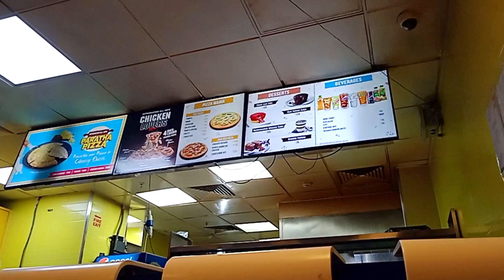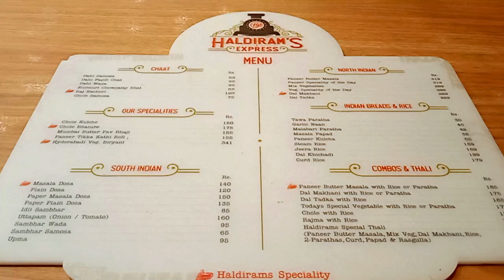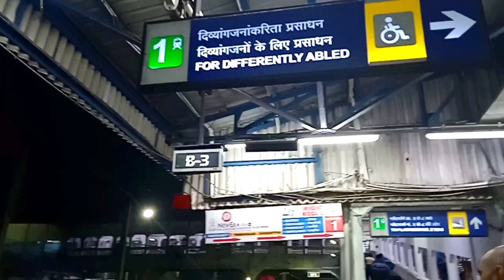Meri Bhi Sunn Lo I Dhankhar Family Vlogs I Nipun Vlogs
l Nipun l Dhankhar Family Vlogs | Daily vlogs | Lifestyle

You all are my Motivation